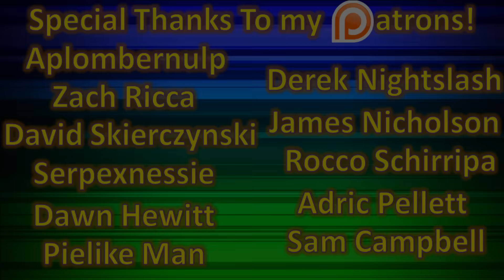Pokémon Soul Silver: Insanity Nuzlocke: Ep. 31: Spaghetti Blows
If you couldn't tell, this Nuzlocke is going rather well.

Pokemon Soul Silver: Insanity Nuzlocke Rules

1. If a Pokemon of mine faints for any reason, it is considered dead and can never be used again. They will be placed in a specific PC Box and never be withdrawn again.

2. Only the first encounter of each route or area is able to be captured. However, it must be one of three types: Grass, Rock, or Flying. If it is not one of these types, or if it is part of an evolution line that has already been captured, the encounter does not count and a new one must be found if possible. If a Pokemon is not one of these three types, but gains it upon evolution, it also may be captured (example: I can catch Dratini, as it will become Dragonite, a Flying type). However, if a Pokemon is no longer one of these three types upon evolution, then it is not allowed to evolve (example: I can catch Onix, but it can’t evolve into Steelix, as it would no longer be Rock).

3. Battle Style must be on “Set”, which disallows me from switching automatically upon defeating an opponent’s Pokemon.

4. Pokemon Centers and and other place that fully heals my Pokemon will have a limited amount of uses. For every new one that I find, I will gain one HALF of a “Healing Point.” If I want to heal at one of these places, I must use one Healing Point. In other words, I can only heal once for every two Pokemon Centers or equivalents that I find. If there is a point in the game where a character automatically heals me per story purposes beyond my control, I will lose one half of a point. This is because it is considered finding a new spot to heal, gaining one half, but then using one full point. It is possible to go negative from a situation like this, but I must have a positive of at least one if I want to use one myself.

5. Items of any kind can not be used from the Bag during battle. The only exceptions are held items, as well as Pokeballs if it is a valid encounter.

6. My mom must take a cut of my prize money, and I am not allowed to withdraw some from her. I can use any item she buys for me, though.

7. Pokemon can not be intentionally leveled past the highest leveled Pokemon of the next Gym Leader. If anyone does, it will be looked at on a case-by-case basis. If it is determined that it was beyond my control, an exception will be made. If it was my own fault, then the Pokemon in question can not participate in the Gym Battle.

8. Any move that does nothing but restore HP is not allowed. Examples are Recover and Morning Sun. Examples that are okay to use are Leech Seed and Mega Drain, as these have an effect other than solely restoring HP.

9. Pokemon are not allowed to be deposited into the PC unless they have full HP and PP.

10. The Day Care may not be used under any circumstance.